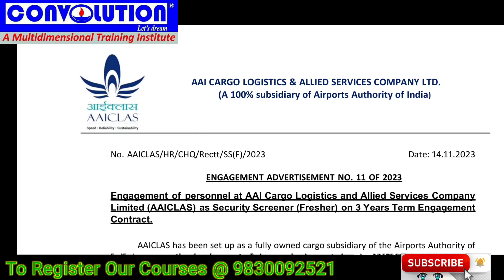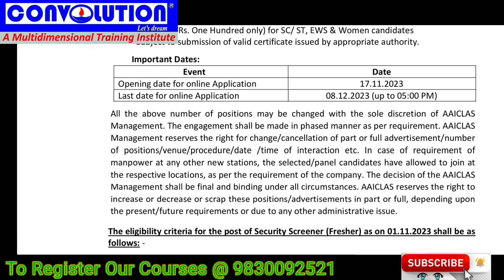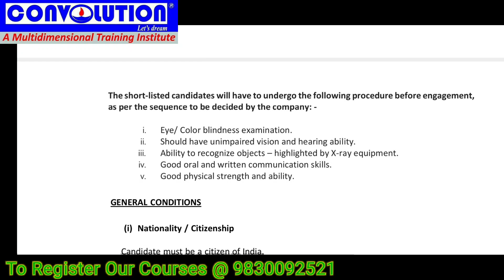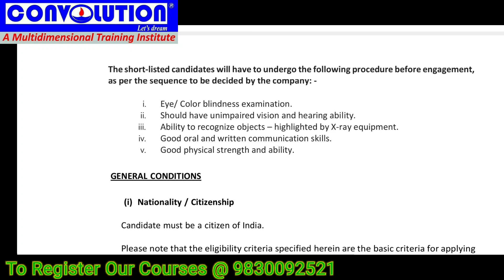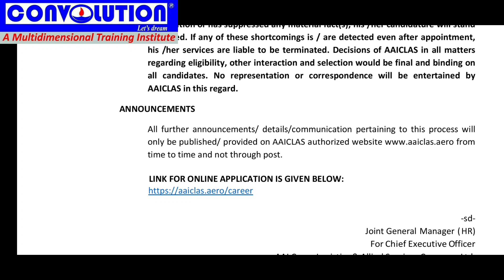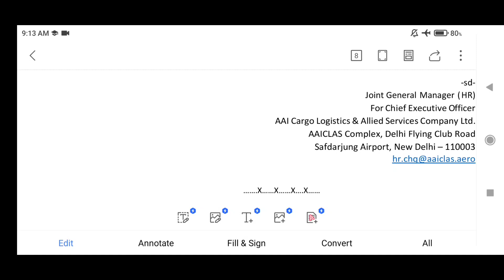airport jobs || recruitment || placement || career || success ||Convolution Educare|| PK Das